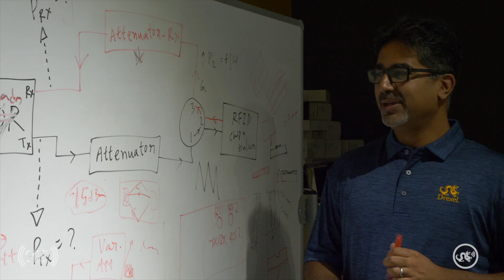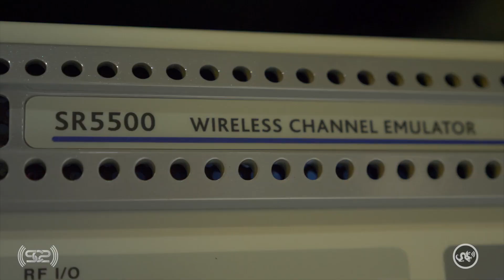Team Dragon Radio, DARPA's Spectrum Collaboration Challenge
DREXEL UNIVERSITY